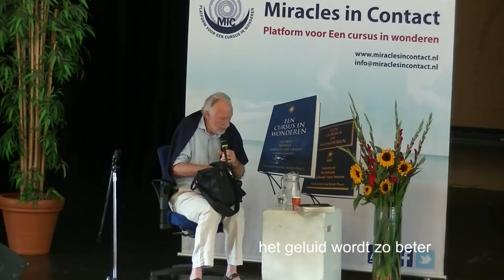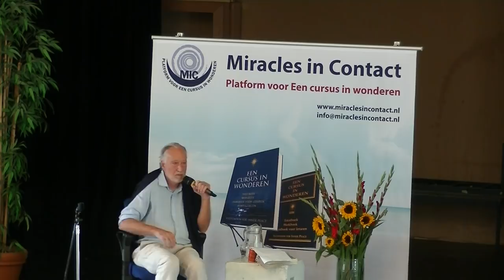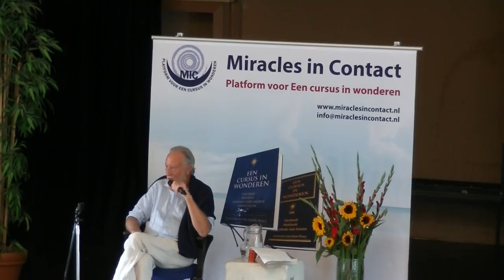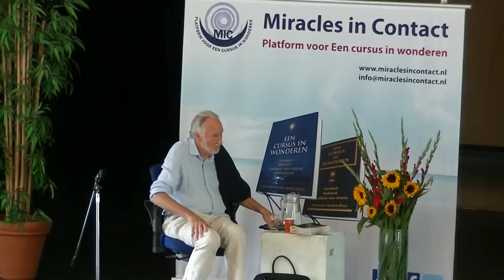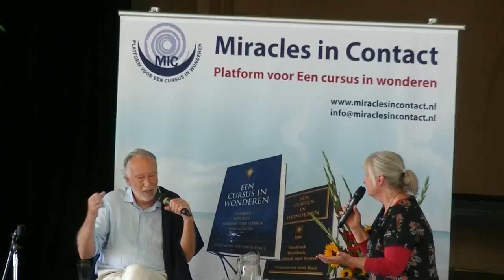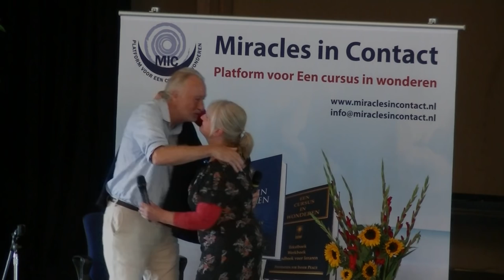Diederik Wolsak – Identiteitscrisis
In het jaar van herstel van mijn gezondheid, werd me duidelijk dat al mijn ‘lijden’ en angst het directe gevolg zijn van een zelfgekozen identiteit, waaraan ik waarde hecht en die ik tegen de Waarheid verdedig. Ik ben Liefde, jij bent Liefde, Liefde is het enige dat is. Het is gemakkelijk in te zien dat, als ik zowel jouw als mijn identiteit als pure Liefde zie, lijden onmogelijk is.
Op deze mooie middag gaan we onze zelfgekozen identiteiten onderzoeken en voelen hoe verslaafd we zijn aan de gevoelens die het resultaat zijn van die keuze. Alle niet ontwaakte relaties zijn van zelfbedachte identiteit met zelfbedachte identiteit. Hoe zou een relatie voelen als je wist, werkelijk besefte dat je in plaats daarvan een relatie met het goddelijke Zelf hebt?
Deze interactieve lezing werd gehouden op 1 september 2019 in Amersfoort voor Miracles in Contact, platform voor Een Cursus in Wonderen.